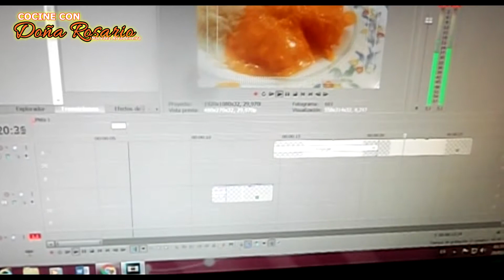Muy Motivado trabajando en la edición de una nueva receta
Mi Tía Rosario sabe cómo motivarme mientras realizo los trabajos de edición de una futura receta, vean como y lo hace